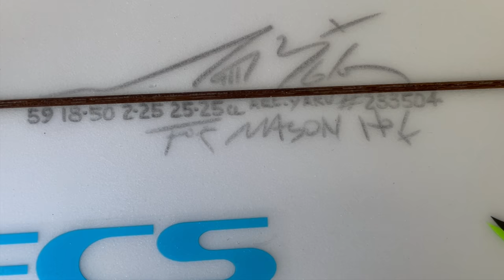San Clemente Pier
Mason Ho & Sheldon Paishon do a quick surf session at San Clemente Pier in Southern California. Mason using a San Clemente built …Lost surfboard that was colored by Drew Brophy at his art studio in San Clemente. We left some clips running towards the end of Mason & Drew talking about life and the art.

Surfers: Mason Ho & Sheldon Paishon.

Artist: Drew Brophy.

Filming: Rory Pringle.

Location: San Clemente California.

Jams: Jimi Hendrix. Mom collection.

All surfboard info in end credit roll plus ding report with bonus surfboard art section.